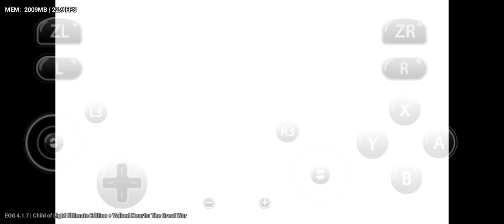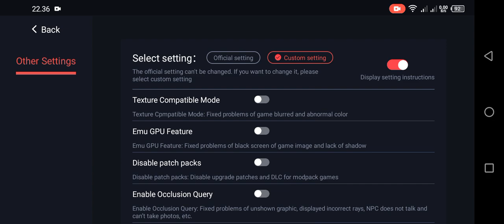Test Main Game Child of Light Ultimate Edition Di HELIO G85 Egg NS 4.1.7+Setting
Untuk Kali ini saya membagikan Video testing main game Child of Light Ultimate Edition Di Emulator Egg Ns Dan game ini lumayan lancar dimainkan cuma sedikit Slow motion gerakan nya tapi FPS nya stabil gak lag dan FPS Drop Dan Menurut ane GE ini lumayan playable untuk dimainkan